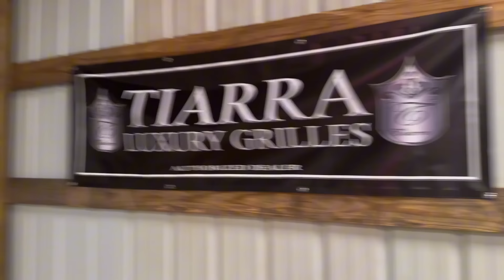BOUGHT 3 CHEVYS IN LESS THAN 24 HOURS!!